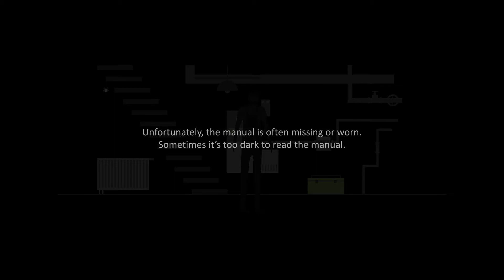Info Finder – the Landis+Gyr heat meter app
Organized. Up to date.

Discover the world of mobile documentation.
Info Finder provides all technical information for Landis+Gyr heat meters and cooling meters. Operating instructions or technical descriptions are available online and offline at any time. Finding instead of searching, that is our motto to ease your work.